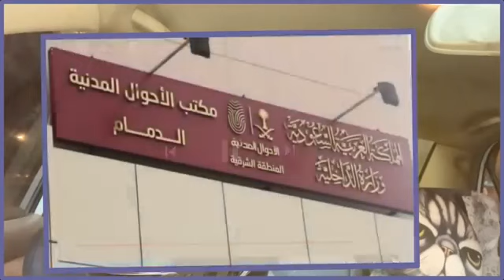قصة نسيم حبتور الطفل اليمني المختطف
قصة الطفل اليمني المختطف نسيم حبتور